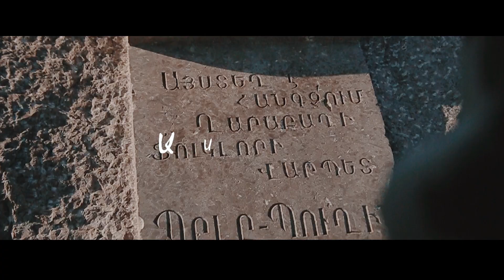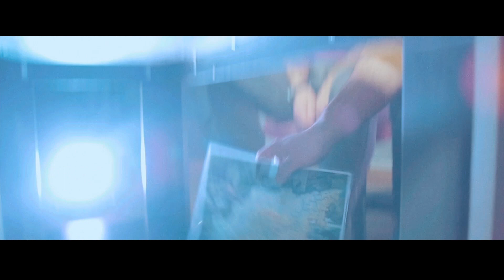Ասինք Խոսինք Episode 2 (Գեորգի Սահակյան) / Asinq Khosinq Episode 2 (Georgi Sahakyan)